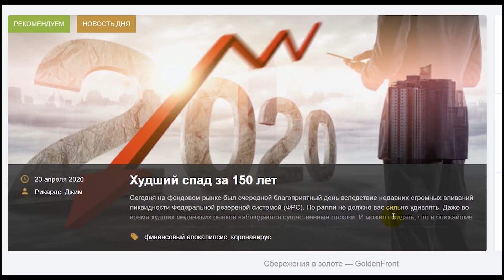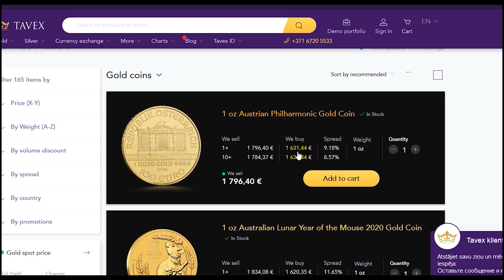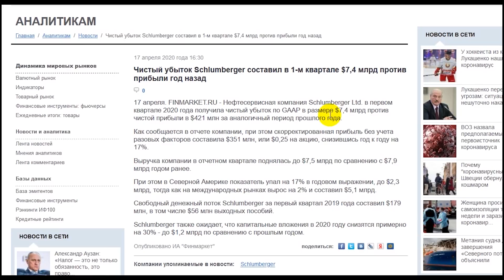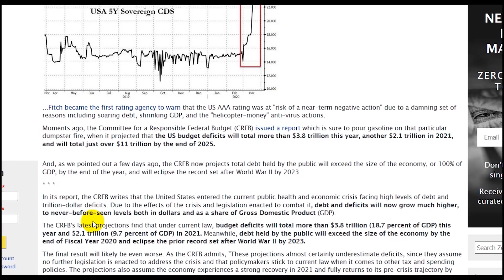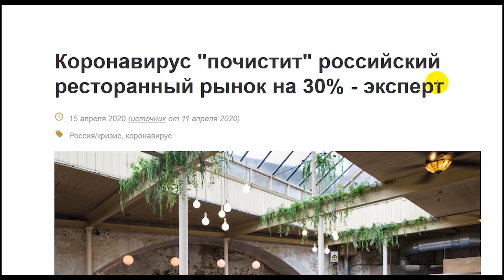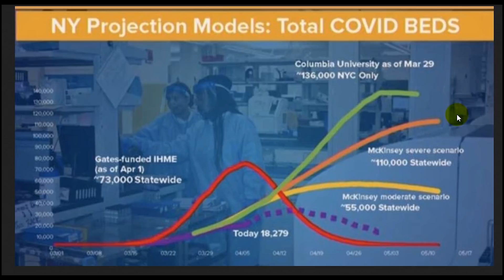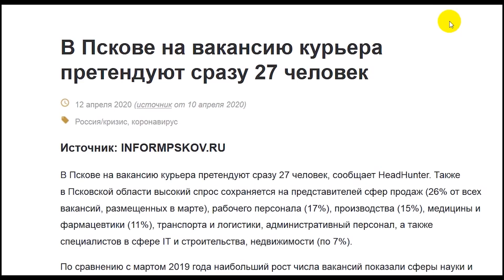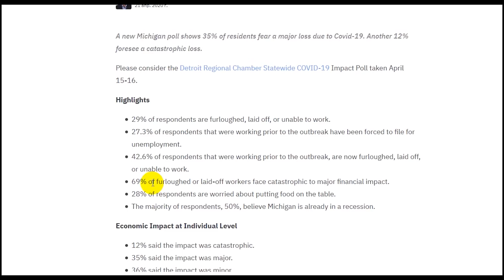АО, № 64: Величайшая Депрессия. Золото. Митинги, сходы, бурлящее недовольство – в России и мире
Здравствуйте, друзья, это 64-й выпуск Австрийского обозрения, с вами Дмитрий Балковский, Goldenfront.ru, сегодня 22 апреля.

Главная тема этого выпуска – рост недовольства коронавирусными запретами по всему миру, но прежде посмотрим на ситуацию с золотом, нефтью и стремительно нарастающим валом государственного стимулирования. Мы также сравним результаты опросов деловых людей во Владимирской области и в штате Мичиган о влиянии карантина на их деятельность.

Сначала скажем, что Банк России в марте купил 9.33 т золота и временно приостановил программу наращивания объема золотых резервов. Их суммарный размер теперь равен 2,298.5 т.

Спотовая цена на золото в середине апреля пересекала рубеж в $1750 за унцию, то есть ставит очередные многолетние рекорды. Пересечение отметки в $2,000 в этом году вполне вероятно.

В прошлом выпуске золотых заблуждений мы детально рассматривали ситуацию с дефицитом и наценками на драгоценные металлы – см. на Goldenfront здесь. Давайте посмотрим, изменилось ли что-либо за последние две недели.

Во-первых, 15 апреля производственное подразделение Монетного двора США в Вест-Пойнте временно остановило чеканку золотых орлов из-за коронавируса, а уже 21 апреля чеканка была частично восстановлена. То есть предложение орлов пока остается ограниченным, что наглядно демонстрируется сохранением высоких наценок по сравнению с биржевой ценой. При цене в $1726 за унцию покупка одного золотого орла обойдется в $1907.

А вот финском дилере Tavex наценка упала с почти 15% до почти 9%. И в Америке, и в Латвии монеты есть в наличии. Наценки на серебряные орлы так и остались очень высокими. Таким образом пока фундаментально ничего не изменилось, за исключением роста предложения.

Теперь о нефти. Все, наверное, уже слышали о невероятном падении цен на нефть марки WTI ниже нуля в понедельник. Там упоминалась цена в -$37, но посмотрите-ка вот на эту картинку – источник здесь. Как видите одна из марок техасской нефти стоит - $54, а канзасской - даже $55.05.

Что тут можно сказать? Во-первых, это дефляционное сжатие в действии.

Дискуссия о том, какой конец нас ожидает – дефляция или высокая инфляция – был очень популярна в начале 2010-х гг, сейчас она получила второе дыхание.

Во-вторых, американская нефтяная индустрия тает как апрельский снег прямо у нас на глазах. Это настоящая катастрофа, означающая потери сотен тысяч хорошо оплачиваемых рабочих мест, схлопывание долгового пузыря сланцевой нефти, потерю годами наработанной индустриальной экспертизы и десятки миллиардов долларов убытков. Чтобы не быть голословным привожу отчет об убытках одного из крупнейших игроков этого рынка компании Schlumberger Ltd – источник см. здесь.

Нефтесервисная компания Schlumberger Ltd. в первом квартале 2020 года получила чистый убыток по GAAP в размере $7,4 млрд против чистой прибыли в $421 млн за аналогичный период прошлого года.

Ситуация несомненно скорректируется и цены вернутся к былым высотам, так как последние годы инвестиции в геологоразведку и развитие новых месторождений заметно сократились, но для многих игроков нефтяного рынка это уже не будет иметь значения.